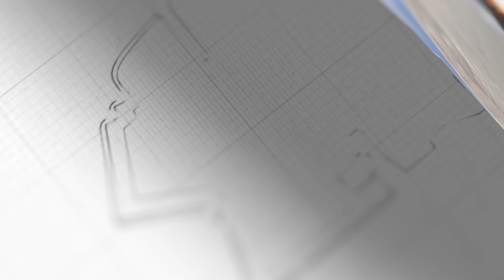越南又在南海偷油，中方10艘艦船南下，破冰船成突破口【闫树军】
越南又非法開發，中方10艘艦船南下，越南教訓在前，破冰船成關鍵突破口
越南又在南海偷油，中方10艘艦船南下，破冰船成突破口